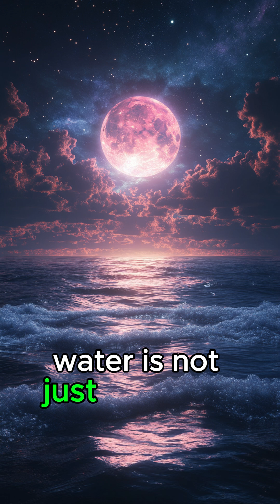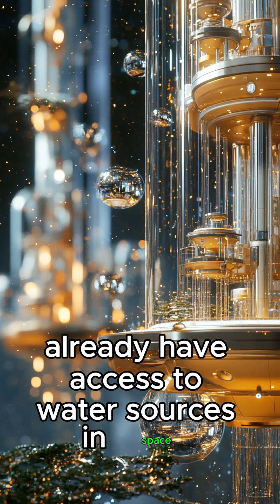The Largest Body of Water in The Universe Just Shocked Scientists!